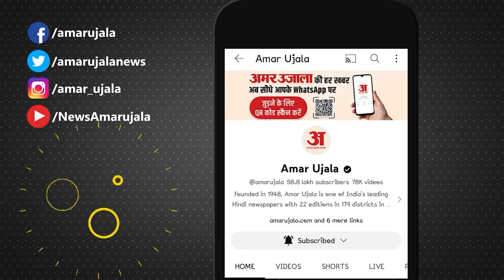Bharat Jodo Nyay Yatra: यात्रा के समापन पर Rahul Gandhi ने BJP पर साधा निशाना | Amar Ujala